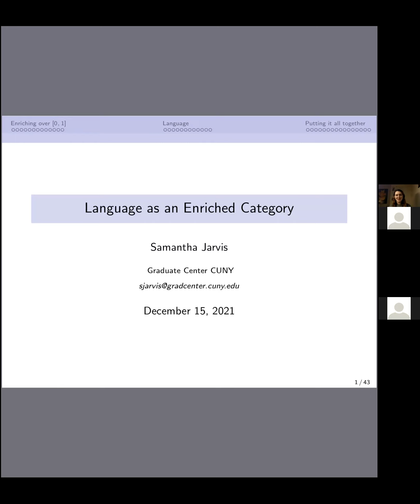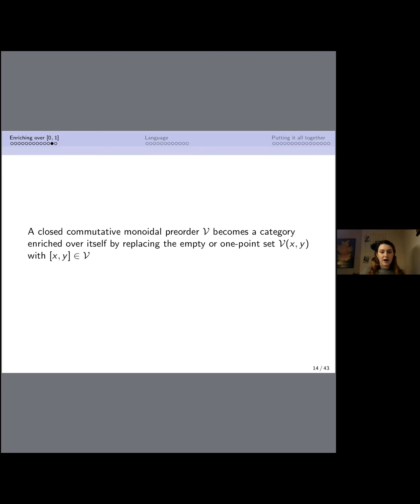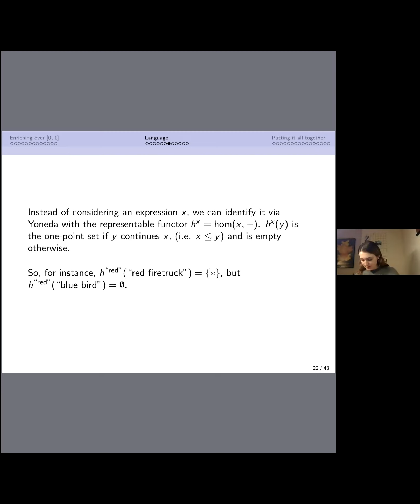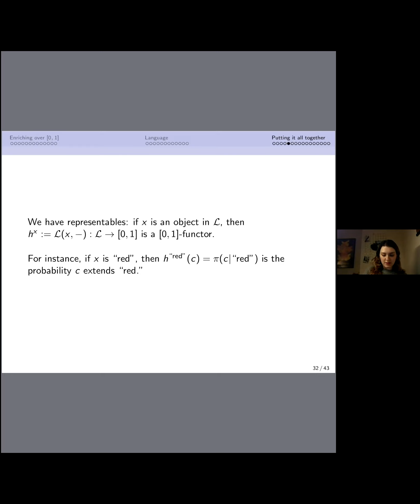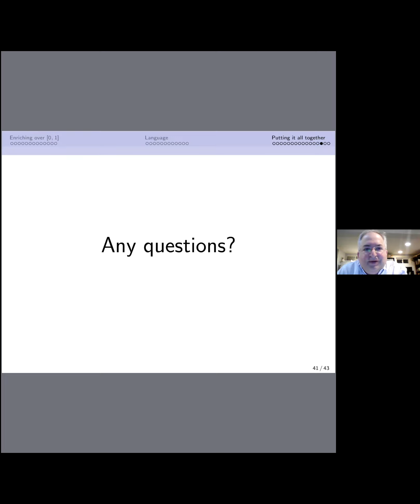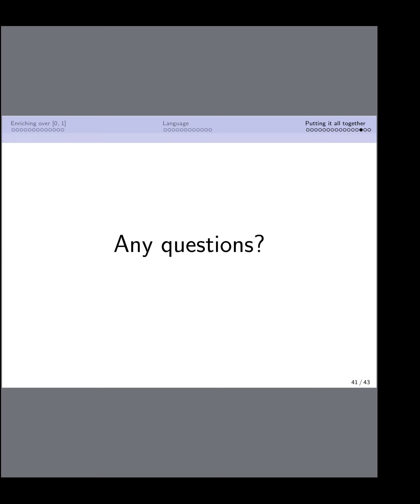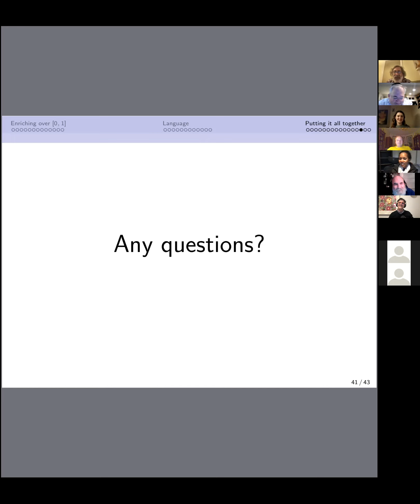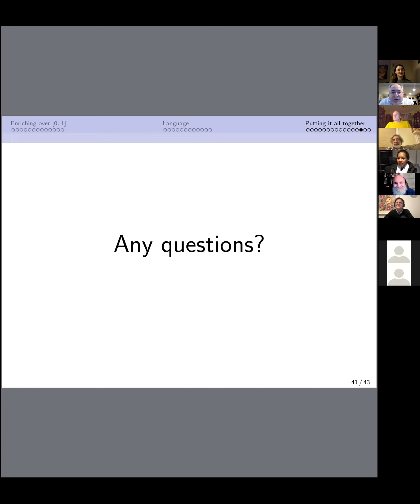Samantha Jarvis --- Language as an Enriched Category.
Talk given on December 15, 2021, on Zoom.

Abstract: We review enriched category theory, with particular focus on enriching over posets such as [0,1]. We then apply this to natural language, making a language category into an enriched language category as in Bradley-Vlassopoulos-Terilla (our advisor!) [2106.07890.pdf (arxiv.org)]. The statements of enriched category theory have concrete (and interesting!) interpretations when applied to this enriched language category.